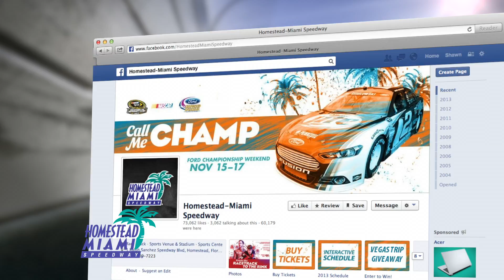HOMESTEAD MIAMI SPEEDWAY